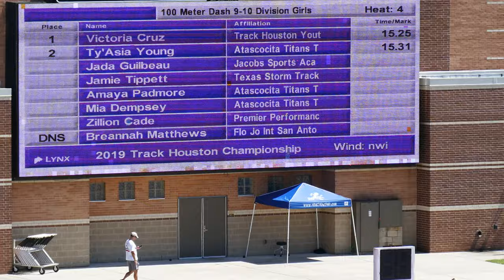2019 TRACK HOUSTON CHAMPIONSHIP MEET - 9-10 Girls 100 Meter H4